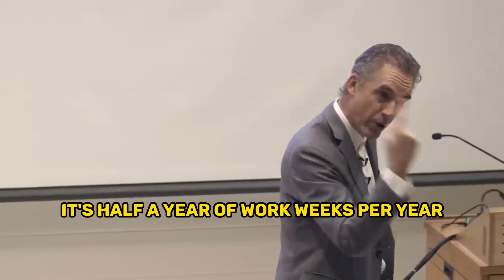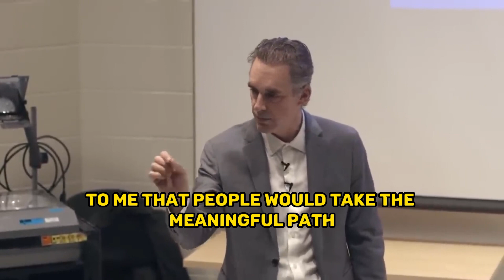Making money is an action. Growing money is knowledge by Jordan B Peterson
If you expose people voluntarily to things they are afraid of, they get stronger. You don't know what the upper limits to that are, because people who don't avoid doing what they know they need to do get stronger. Making money is an action. Growing money is knowledge by Jordan B Peterson